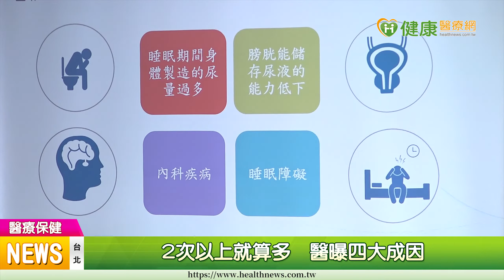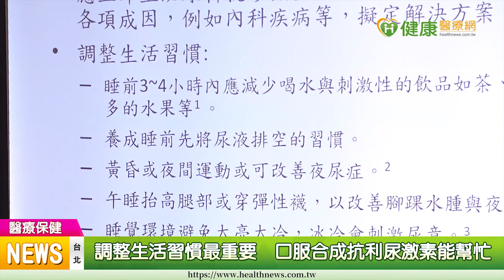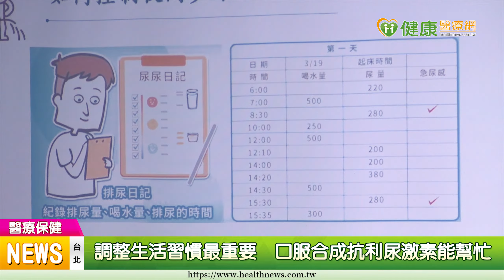【夜間多尿】夜尿多次睡不好！醫曝四大成因 謝祖武籲正視夜尿問題｜健康醫療網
【健康醫療網／記者田柏升報導】半夜頻頻起床上廁所，不只自己睡不好，枕邊人也不得安寧。據統計，台灣四十歲以上成人高達38.1%有夜間多尿的狀況，台灣尿失禁防治協會及台灣泌尿科醫學會找來謝祖武擔任衛教大使，呼籲民眾不要小看夜尿問題。

夜尿, 夜間多尿, 泌尿科, 謝祖武, 台灣尿失禁防治協會, 廖俊厚, 台灣泌尿科醫學會, 王弘仁, 口服合成抗利尿激素